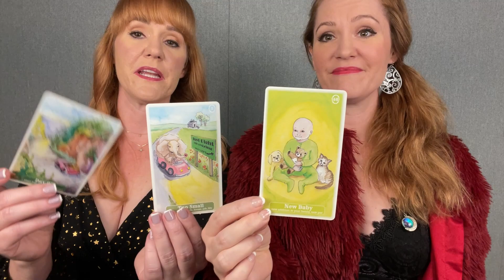Hot Take Tarot Outtakes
Tiffany and Theresa trying to tell dirty jokes and failing. (We know who the "professional actor" is and it's not Theresa)